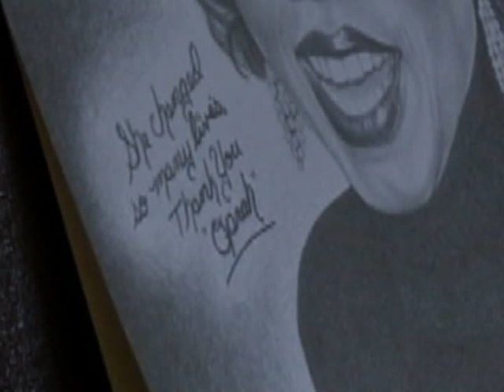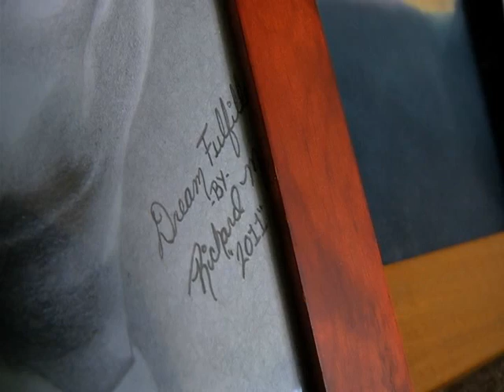Friend Shows Artwork From Prison Break Convict Richard Matt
John Mulligan says most people only know Richard Matt as a convicted killer and wanted to share his friend's artwork.